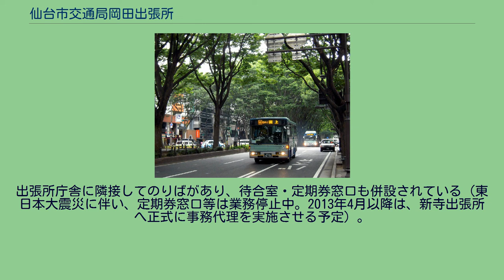仙台市交通局岡田出張所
仙台市交通局岡田出張所（せんだいしこうつうきょく おかだしゅっちょうじょ）は、宮城県仙台市宮城野区蒲生字前通12-1にあった仙台市交通局自動車部（仙台市営バス）の営業所。
霞の目営業所管理。
当記事では、バス停である市営バス岡田車庫前バス停についても記す。
構内は営業所庁舎と給油施設、車庫、バス停留所（後述）を設置する。
営業所イラストマークはたつ。
東日本大震災で、施設が被災したため、現在は入出庫系統のバス停留所のみが事実上機能している状態となっており、2012年4月1日以降は、当出張所の車両の所属が新寺出張所へ変更されている。
2013年より、仙台市地下鉄東西線開通前後をめど(または2015年4月1日付)に開始される霞の目営業所の委託および事業所の振り替え実施を前提として、新寺出張所が正式な委託事業所の対象となるため、2008年4月より宮城交通へ委託している、当岡田出張所については、契約が切れる2013年4月以降は、当面新寺出張所が代理で事務を行う予定としている。
このため、当面は回転地としてのみ機能する予定。
また、霞の目営業所の敷地内に霞の目営業所分室を設置し、仙台市地下鉄東西線開業時の霞の目営業所本体の委託に備えている。
2015年12月6日、東西線開業に伴う路線再編により、当出張所の回転地としての使用を終了。
霞の目営業所主幹路線。
基本的には霞の目営業所で折り返す行路だが、岡田出張所 - 霞の目営業所間を回送で送り込み350系統となる行路も存在する。
市営バス岡田車庫前バス停は仙台市営バスの停留所である。
出張所庁舎に隣接してのりばがあり、待合室・定期券窓口も併設されている（東日本大震災に伴い、定期券窓口等は業務停止中。2013年4月以降は、新寺出張所へ正式に事務代理を実施させる予定）。
^ 仙台市自動車運送事業会計（平成24年第２回定例会）平成24年度補正予算（第１号）説明資料 ^  命懸け３３台のバス守る　業務受託の宮交社員−河北新報 ^ 市営バス事業の管理受託評価報告書（新寺出張所）